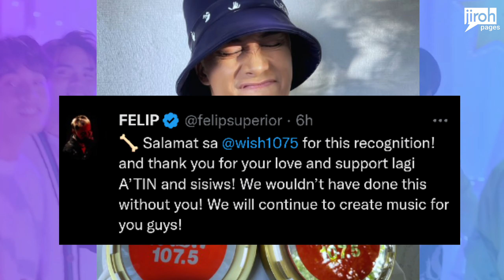SB19 'Di NALIMOT Pasalamatan Ang A'tin?